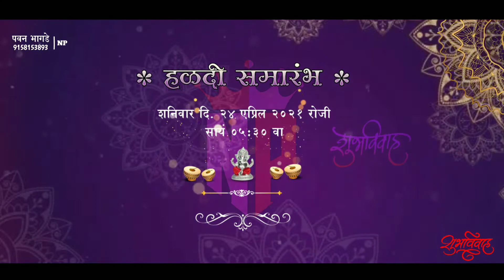Marathi wedding invitation video | WhatsApp status video